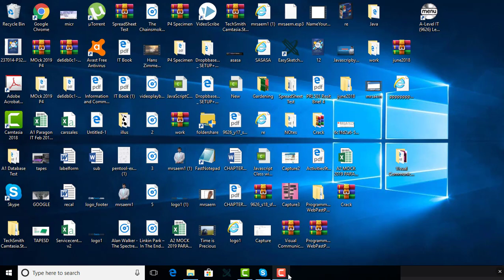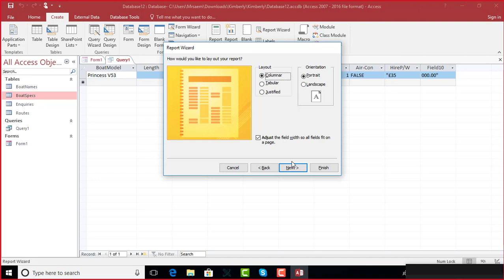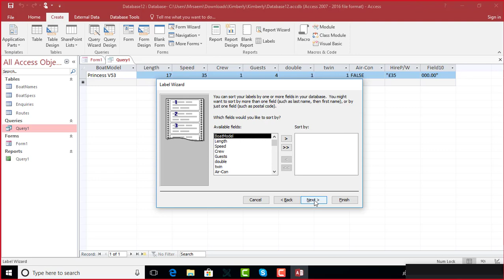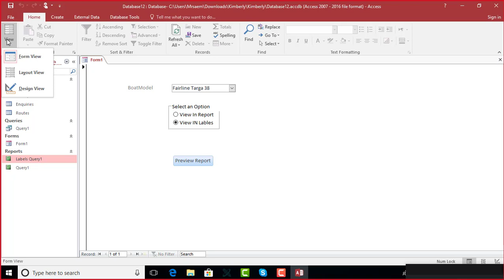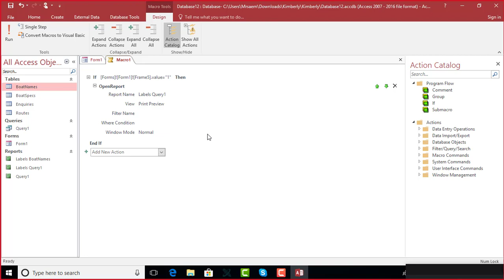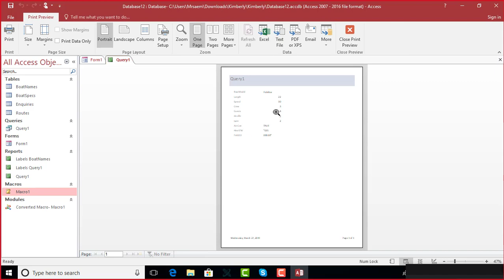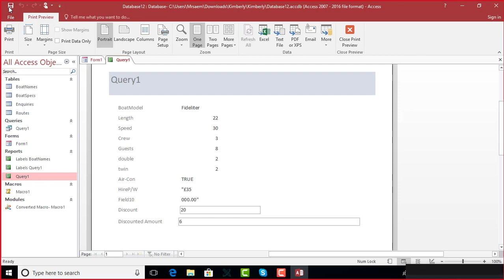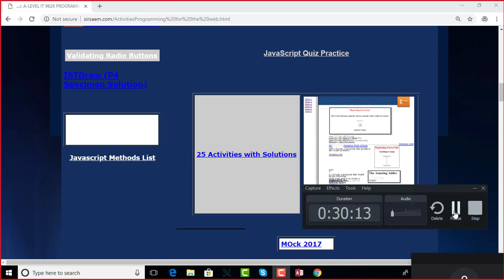A-Level IT 9626 / AIT 9626 Automation with Mihailo Popovic